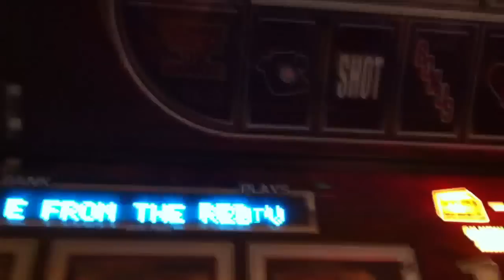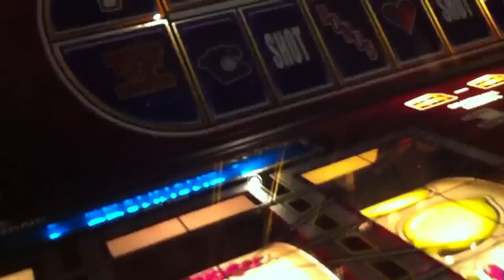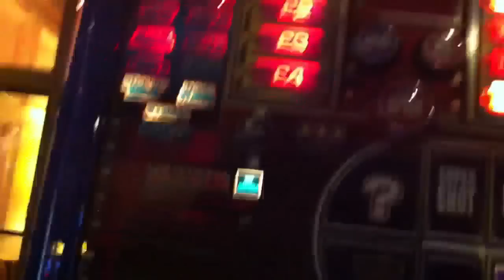Deal or no deal road to riches megastreak fruit machine